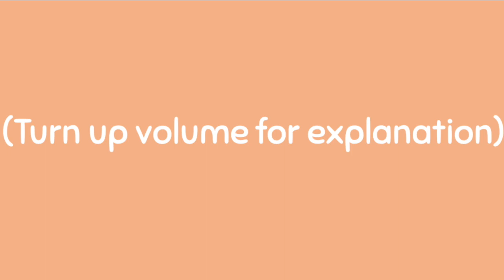Which animals would the Norris Nuts be? Including the parents! I also share what animal I would be🦋🐝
Hi everyone, have you ever wondered what your spirit animal is? Has anyone ever told you which animal you would be if you had to be an animal (besides a human :) Well... in this video, I share my opinion with all of you, and I tell you what I think the Norris Nuts spirit animals are :) I added a voice-over to this video, and I put in a lot of work and effort into it because I love making videos for you guys! Sorry if I have not uploaded in a while, this video took me a VERY long time to make, but the hard work paid off because I get to share it with all of you :) Comment down below what you think, and what your spirit animal is 🐸🐵🐯🦋🦄🐝